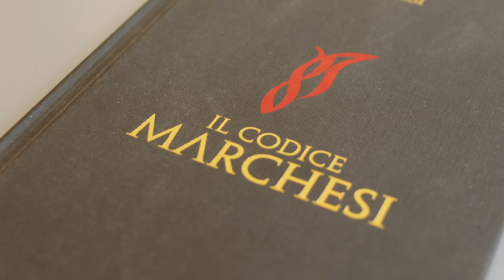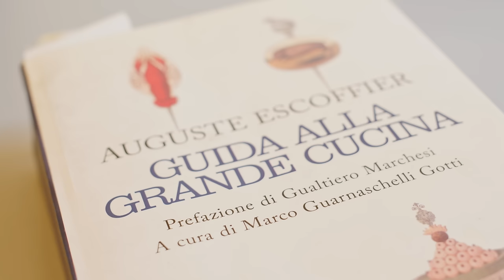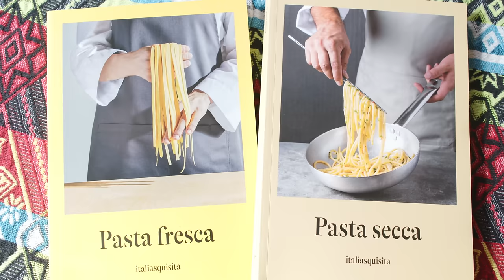La pasta al pomodoro perfetta secondo lo chef Paolo Lopriore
La pasta al sugo di pomodoro è il piatto per eccellenza della cucina italiana e un banco di prova per ogni cuoco o chef. Paolo Lopriore racconta la sua ricetta, tanto semplice quanto controcorrente, alla ricerca dell'essenza del gusto del pomodoro come della pasta.

Scopri il cofanetto PASTA e gli altri libri e la rivista di ItaliaSquisita

Guarda la playlist con tutte le paste al pomodoro dei grandi chef italiani (Cracco, Tomei, Guida e molti altri)